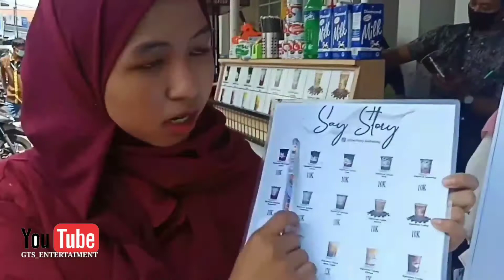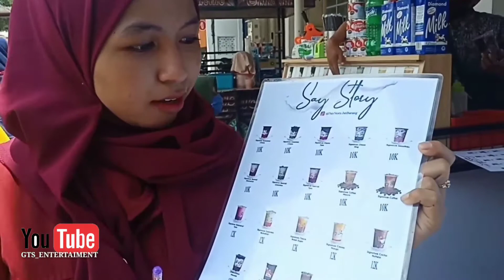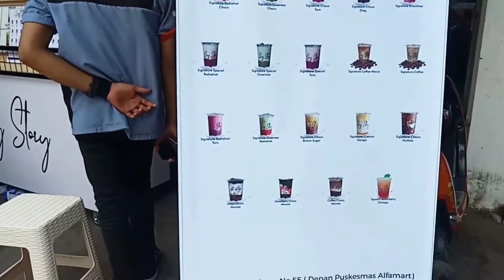Minuman terbaru say story enak banget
Lokasi:depan puskesmas Jatibarang pas alfarmt jatibarang